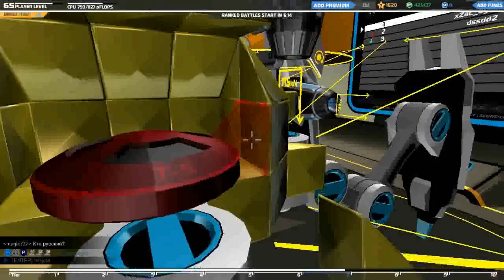Robocraft Part 5 - Lets Build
Hello everyone, on this episode i create a decent walker equipped with railguns

Check out the E-shop of Keen software house, the creators of Space Engineers